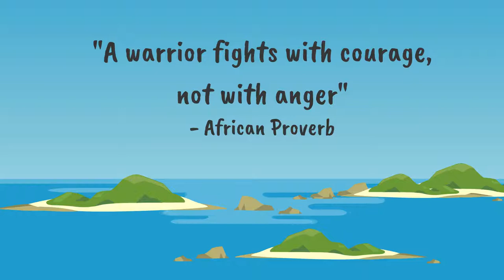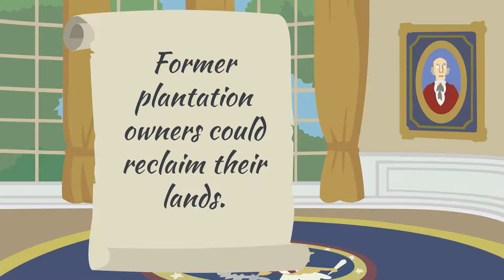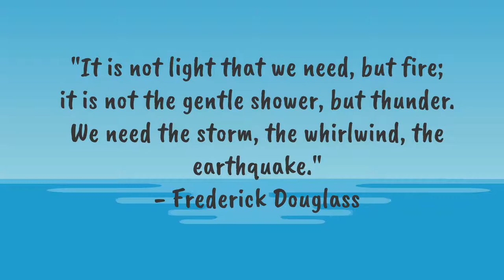Gullah Geechee.Gullah African American.Deeper Than Read(Ep. 5)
The story continues of the Gullah people who lived on the sea islands along the coasts of South Carolina and Georgia contributing to the richness of African-American History.  The Gullah or Geechee people are descendants of enslaved Africans who were brought to work at the plantations that once ran down the southern Atlantic coast. After the Civil War, many former slaves on the Sea Islands purchased portions of the land where their descendants have lived and farmed for generations.

deeperthanread takes African-American History and imagines the subject in a new animated way! Dive In!

References About Episode:

Freedom’s Unfinished Revolution: an Inquiry into the Civil War and Reconstruction by William Friedheim